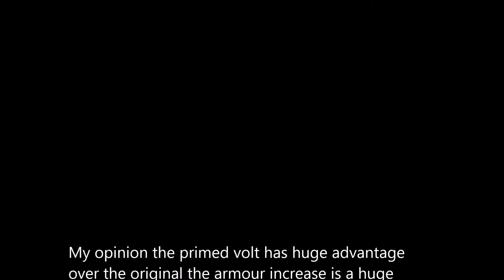Warframe Volt and Volt Prime Comparison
A Comparison Between Volt and Volt Prime the Comparison is showing the unmodded versions of both. The differences in the base line stats and mod slot capacities.

Ending Music By lo-fi  is sci-fi Track called Phase IV from Free music archive